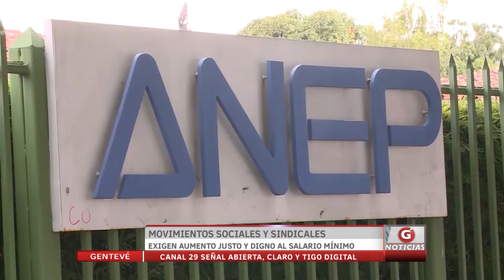Movimientos sociales y sindicales exigen aumento justo al salario mínimo